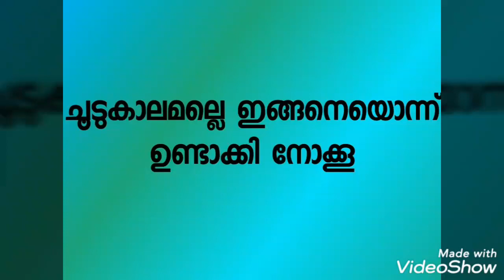ചൂടുകാലമല്ലെ ഇങ്ങനെയൊന്ന് ഉണ്ടാക്കി നോക്കു/ SAF Creations